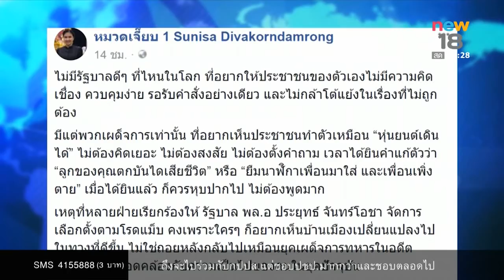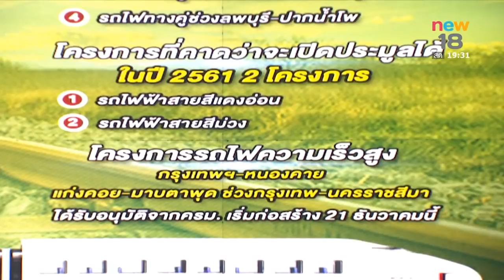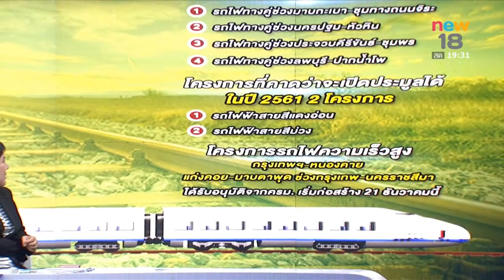นิวหมายข่าว l ช่วงที่ 3 l 19 ธ ค 60 l new18